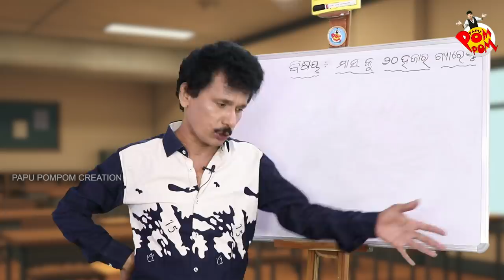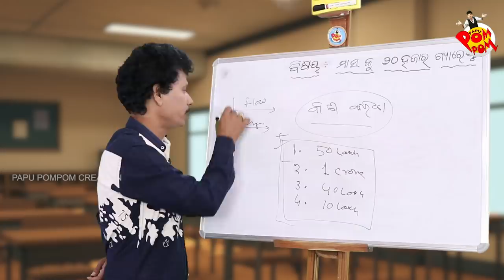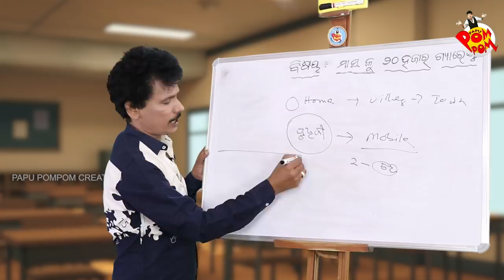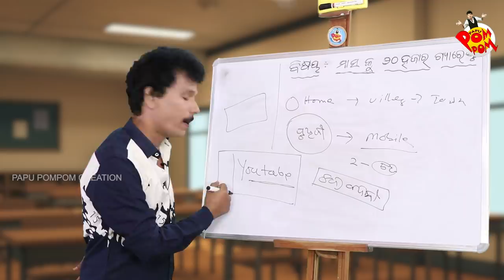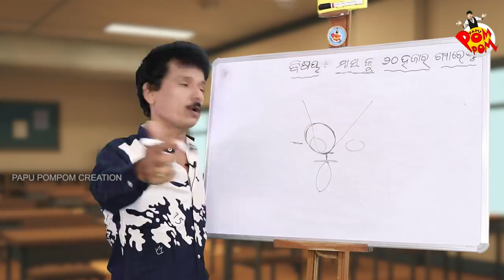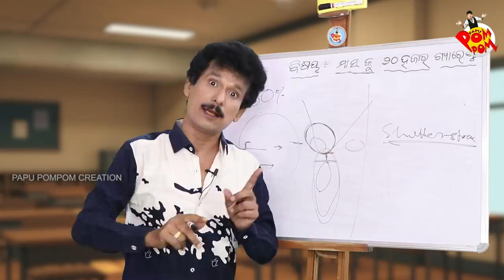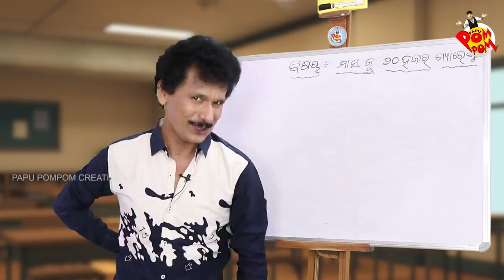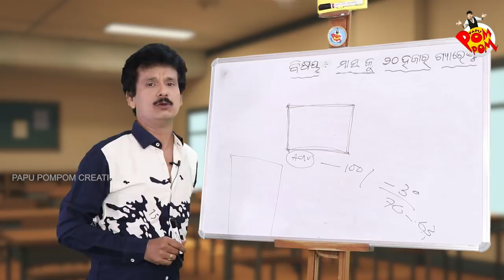MASA KU 20000 GUARRENTEE II PAPU SIR ONLINE II POM POM I PAM PAM I YOUTUBE ODIA II PAPU CREATIONS II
# papusironlineclass
youtube se kaise income kiya jae in odia?
manag youryoutube
howtocreat ayoutubechannelinyourmobileodia